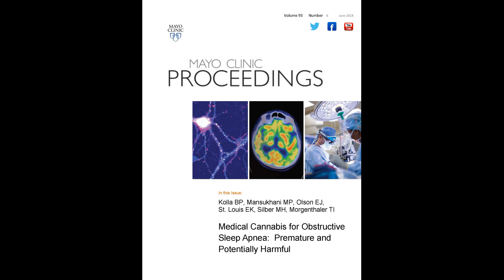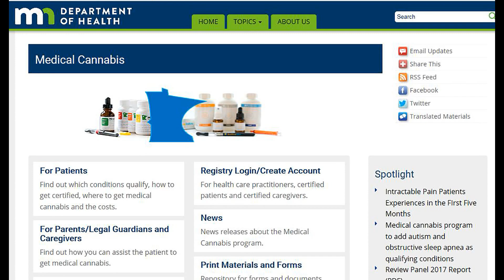Medical Cannabis Harmful for Obstructive Sleep Apnea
Dr. Bhanu Prakash Kolla, a Consultant in the Center for Sleep Medicine and the Division of Addiction Medicine at Mayo Clinic in Rochester, MN, shares his Perspectives and Controversies article appearing in the June 2018 issue of Mayo Clinic Proceedings, which questions the recommendation from the Minnesota Department of Health in its decision to include obstructive sleep apnea (OSA) as a qualifying condition for use of medical cannabis. He notes current research is premature in this when considered against the effectiveness of the current standard treatment of CPAP.